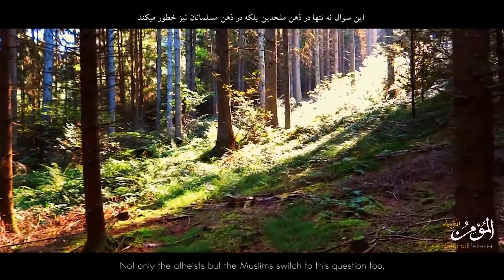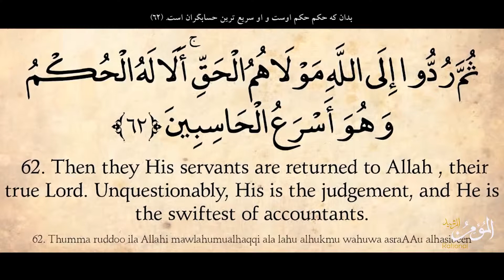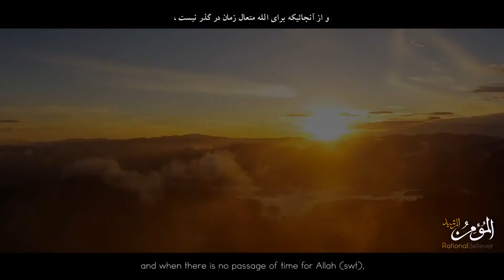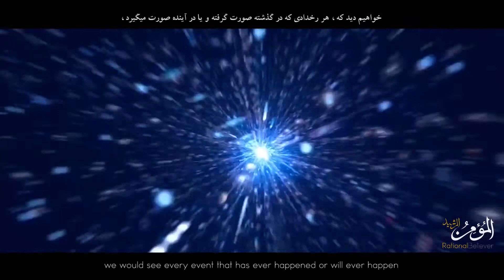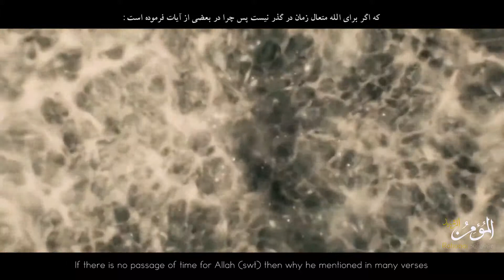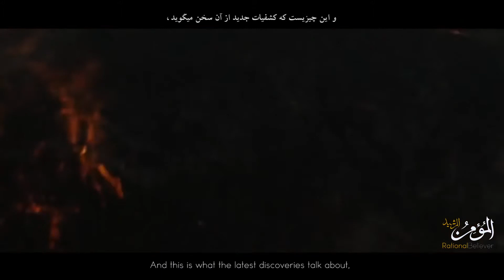What was God ( Allah ) doing before creation ?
what was almighty creator Allah (SWT) doing before creation ? - you'll get the answer by watching this video